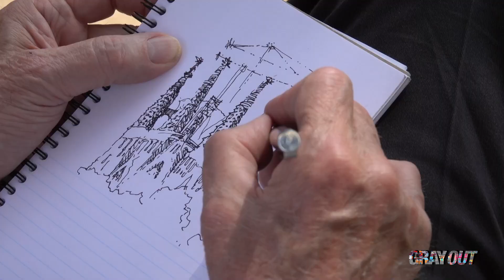🎹 Spanish Instrumental Guitar Music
Music Track information :
"00:00" ANDALUCIA  (composers : M.Guidolotti, S.Silvio and S. Salvatore)
"00:24 " MADRID (composers : M.Guidolotti, S.Silvio and S. Salvatore)
Music Publishing: Trichorus

This Video proposes a small trip to Spain and precisely between Valencia and Barcelona...
Let yourself be transported into the magical Spanish atmosphere through the images of "Gray Out Produzioni" and the music produced by Trichorus.

🇮🇹Questo Video, propone un piccolo viaggio in Spagna e precisamente  tra Valencia e Barcellona...
Lasciati trasportare nella magica atmosfera Spagnola attraverso le immagini di "Gray Out Produzioni " e le musiche prodotte da Trichorus.